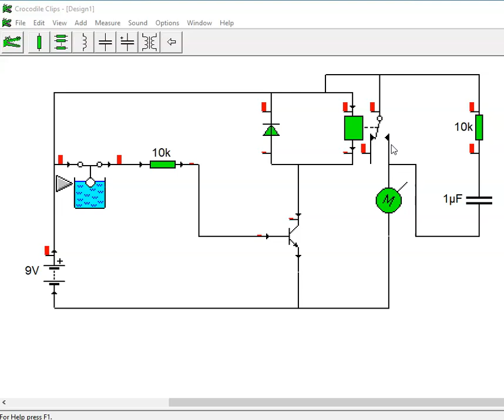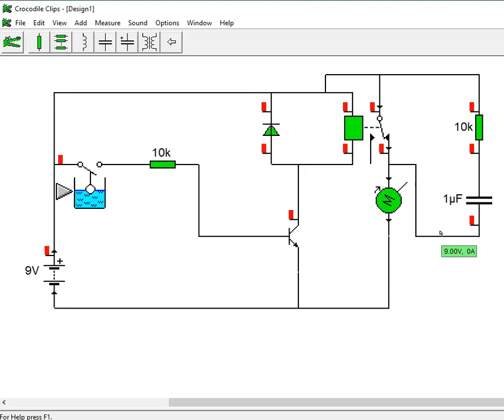circuito de control de llenado de un tanque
en este video podemos ver el circuito para el cntrol de llenado de un tanque
simulado en tinkercad